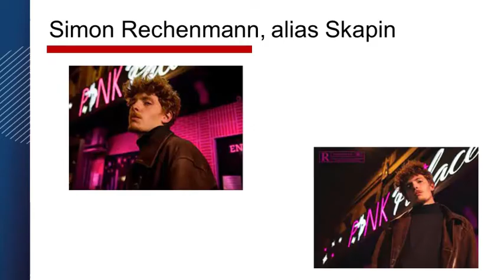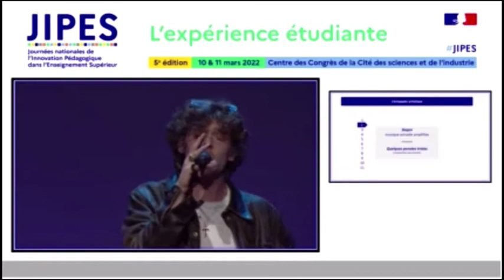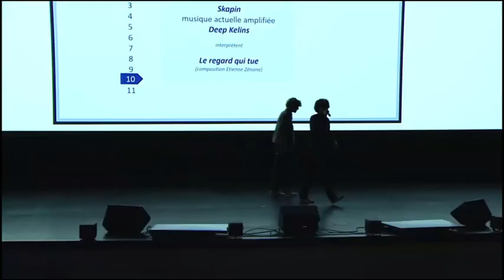Échappée artistique JIPES - Simon Rechenmann, alias Skapin - Musiques Actuelles Amplifiées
[GEA HA - Arts/Études] Extraits de chansons proposées par Simon Rechenmann, alias Skapin, lors de l'échappée artistique aux Journées nationales de l’Innovation Pédagogique dans l’Enseignement Supérieur (JIPES) - 5e édition, au Centre des Congrès de la Cité des sciences et de l'industrie à Paris (10 Mars 2022)
Skapin est accompagné d'un autre chanteur du département Musiques Actuelles Amplifiées du Conservatoire à Rayonnement Régional de Toulouse, Antoine Theiler, alias Deep Kelins, et de leur DJ, Ludovic Ferro